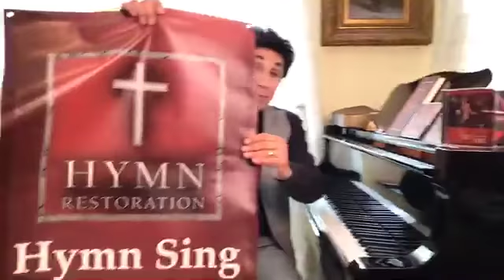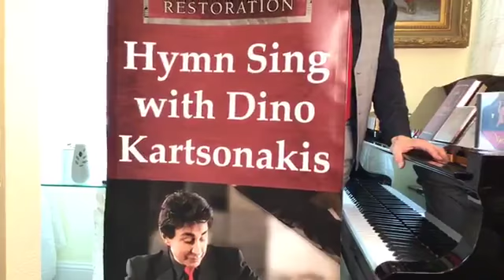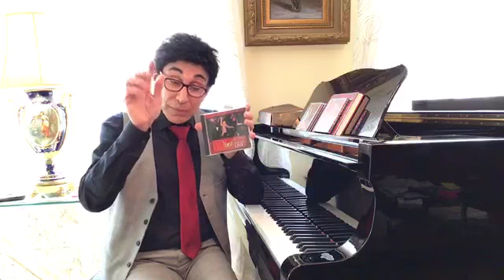Dino Kartsonakis at the piano Live Session 6-2-19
Dino plays: Crown Him With Many Crowns, Just As I Am, We Are Christ's Ambassador (CA), Abide With Me